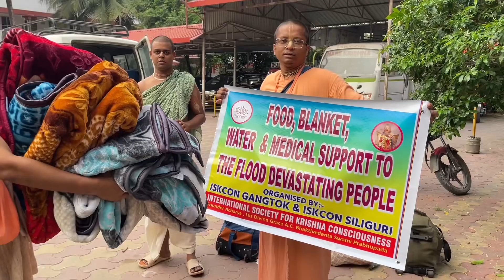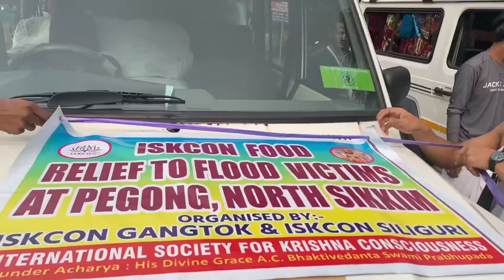Iskcon Food Relief To Flood Victims In Sikkim (Going to Gangtok)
Immediate relief to victims*
We would like to inform all victims about the devastation due to recent floods in Sikkim. Food for Life, Sikkim wants to know your urgent needs including medicines, medical aid, medical camps, cooked hot meals, torch lights, blankets, slippers, beds, clothes and other essential items. To get your essential items, please specify your area needs and how many people you want.

Kindly spread this message to as many people as possible in social media and WhatsApp groups so that no one is deprived, any victim can benefit.